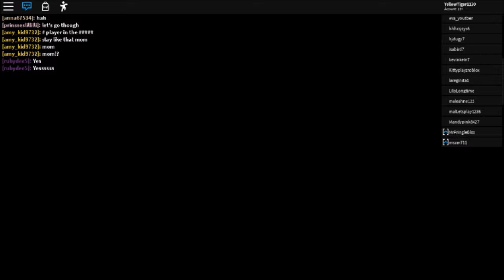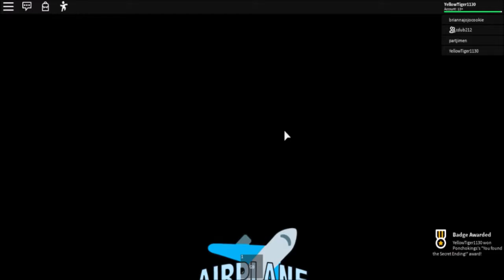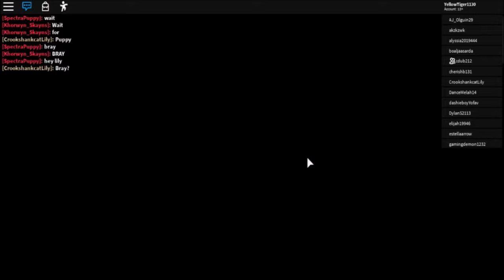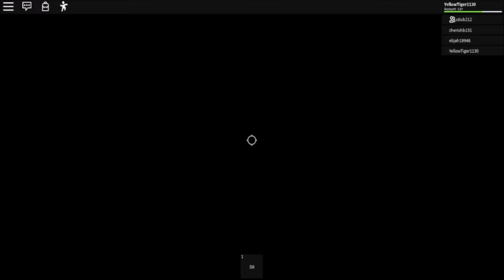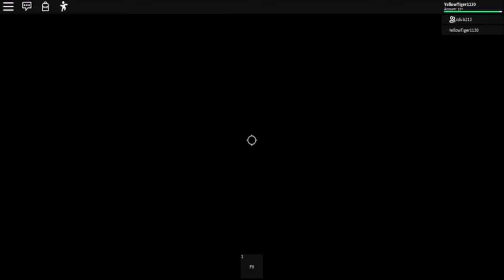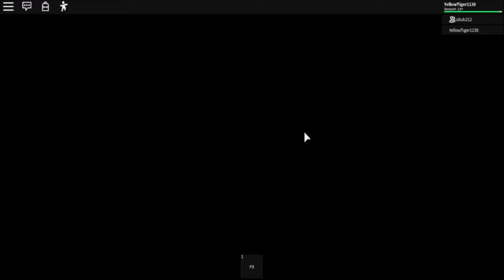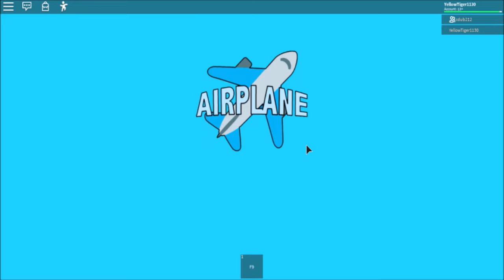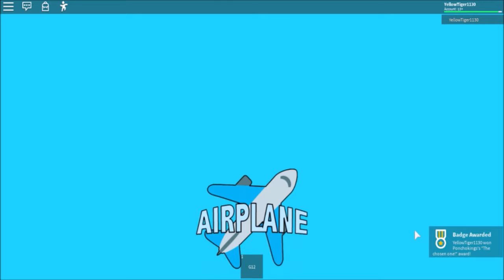Roblox Airplane, CDUB NO!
Today we play airplane once again! However...Thing's aren't always as they see. Also, just to note, i recorded this video BEFORE the area 51 raid. You'll see why I mentioned that.